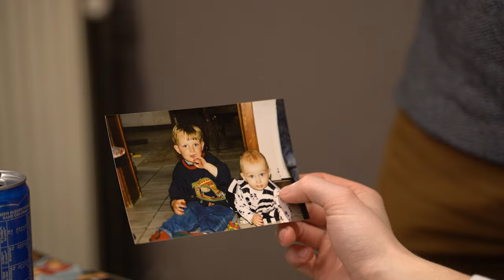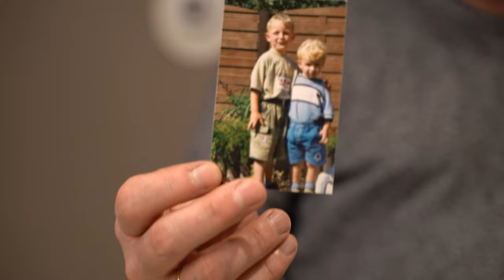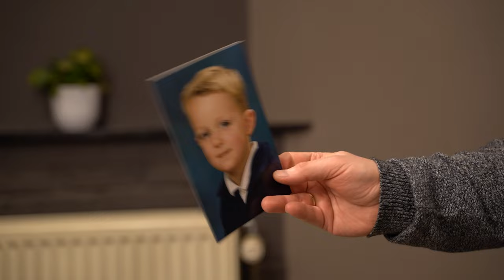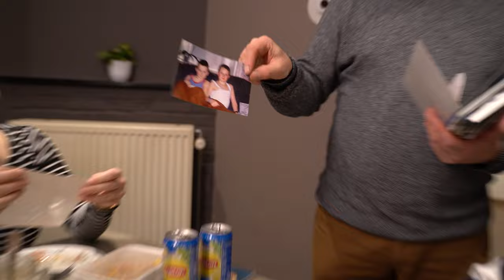ZOLDER OPRUIMEN GAAT BIJNA FOUT VLOG 65